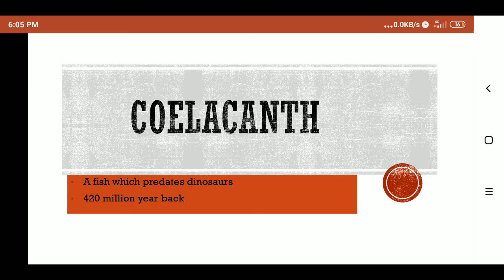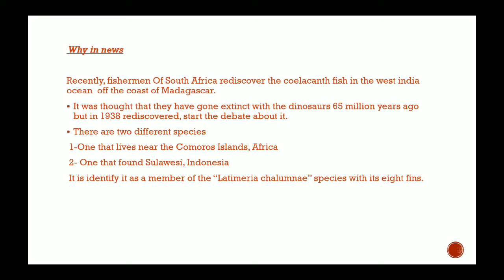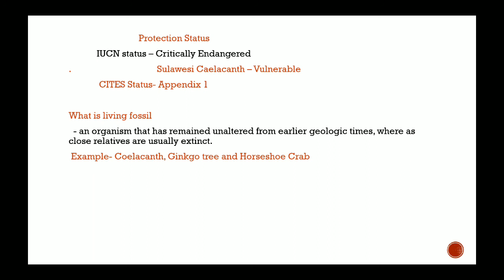What is Coelacanth and living fossils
Coelacanth fish,Ginkgo tree, living fossils
Species in news
environment
upsc
State PSC
SSC
for PDF visit our telegram channel-